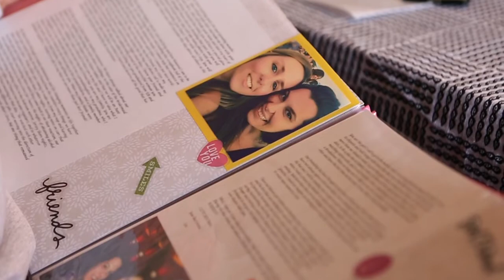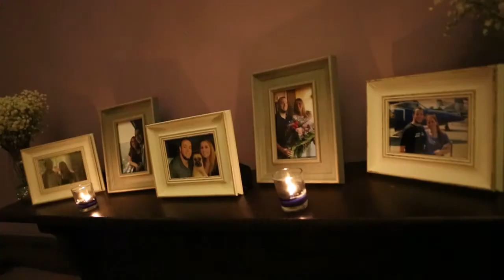Shannon & Gregory's Wedding Trailer :: November 12th, 2016